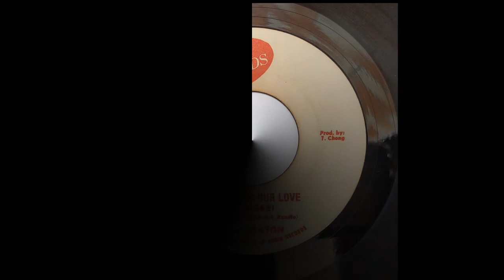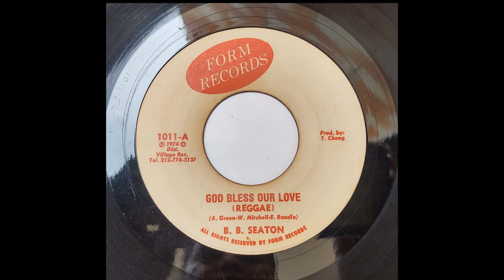B B Seaton God Bless Our Love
Audio e Imagens Retiradas Do compacto De 7'' Do Meu Acervo.

B.B. Seaton – God Bless Our Love (Reggae) / Part 2
Selo: Form Records (2)
Formato: Vinil, 7", 45 RPM
País: Jamaica
Lançado: 1974
Genre: Reggae
Estilo: Reggae, Dub

Nome real: Harris Lee Seaton

Ed. P/ Youtube:

            Sellector
                       Dj Beto Vibe
                                            (Belém - Pa ,Brasil)